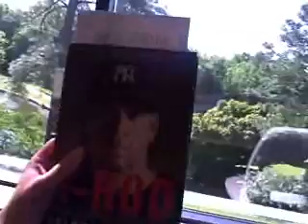Jack and Jen Morning Promo for 052009